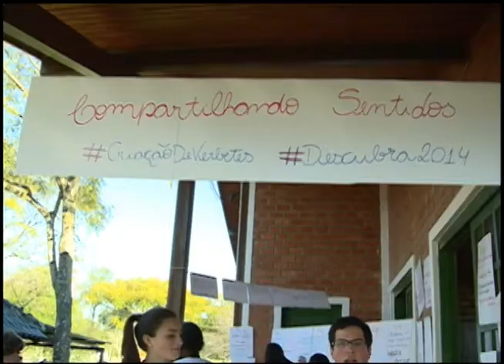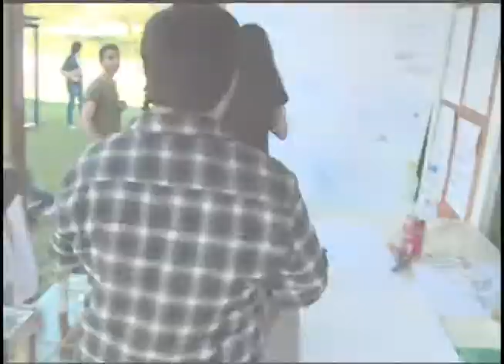Descubra UFSM - Rua das Artes PET Letras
Na Rua das Artes um dos espaços mais procurados é o Cantinho Compartilhando Sentidos, a ideia é dos alunos do PET Letras. Confira o que o repórter Felipe Laud descobriu por lá.